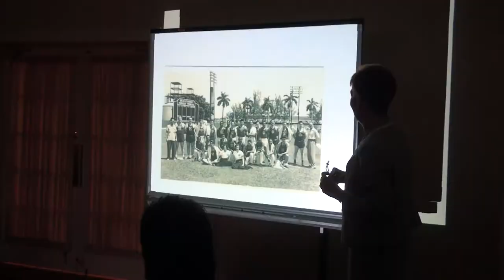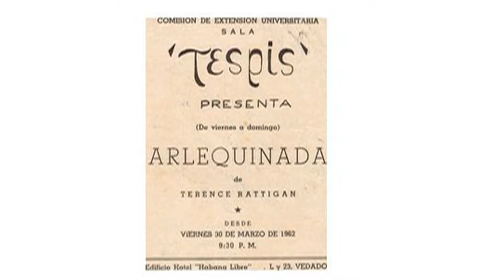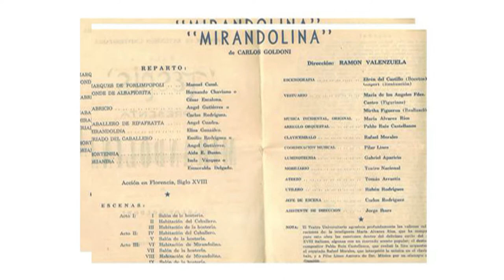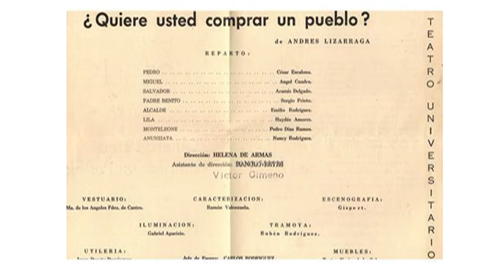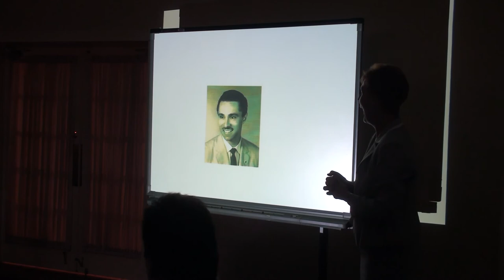Mariela A. Gutierrez - Fotos personales de Ángel Cuadra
Proyección de fotos de la vida del reconocido poeta, escritor y periodista cubano Ángel Cuadra, durante la entrega a Mariela A. Gutierrez, por parte de NACAE, del premio "Educadora del Año 2011"